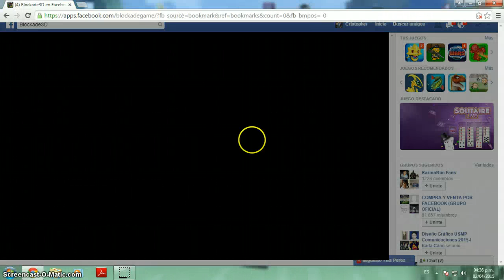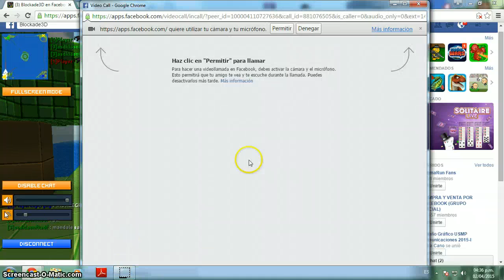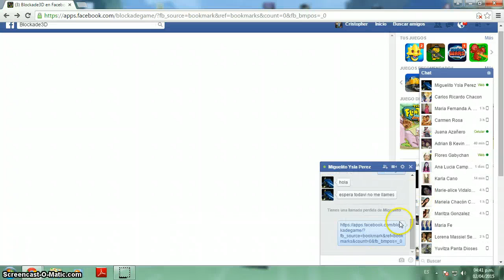blockade 3d te amoooo